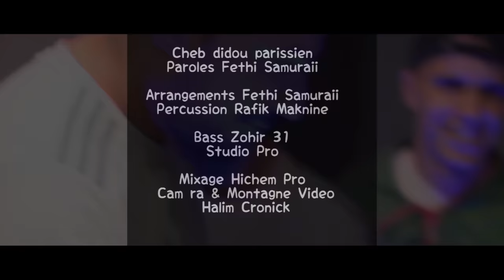Cheb DIDOU Parisien -L’khadra Tghaiyabhalak-©(Ft FETHI Samouraï)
Paroles :fethi Samuraii
Arrangement :Fethi Samuraii
Percussion : Rafik El Maknine
Basse : Zohir 31
Mix & Mastering : Hichem pro
Studio : Pro
Camera et montage :Halim Cronick.